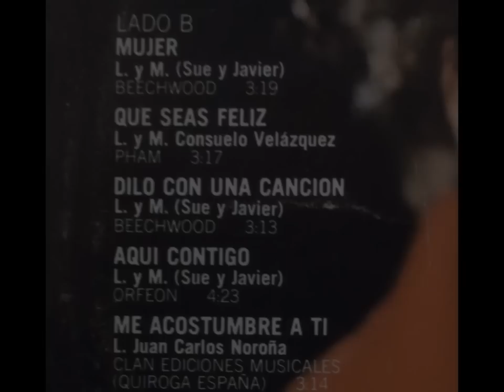MUJER - GUILLERMO CAPETILLO (Mujer- 1982)- letra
Una boca de amapola
y unos ojos como el mar
unas manos como seda
un corazón de cristal
Podría seguir nombrando
tantas cosas sin saber
que ya te han puesto tu nombre
y te llamarón mujer
Mujer (mujer) así te llamarón
y yo te llamé mujer
cuando bebí de tu boca
ésa miel de tu querer
mujer poema, mujer paisaje
mujer te llamé, mujer...
Una piel como de rosa
y un pelo de anochecer
una cintura de niña
y un perfume de clavel
Podría seguir nombrando
Nananarananarananana.